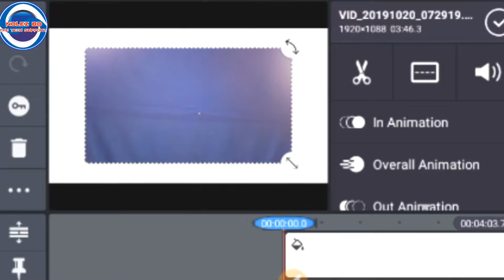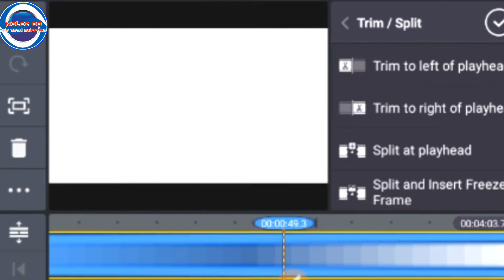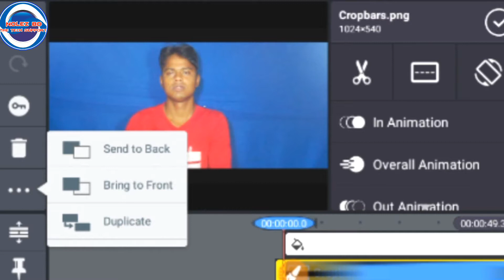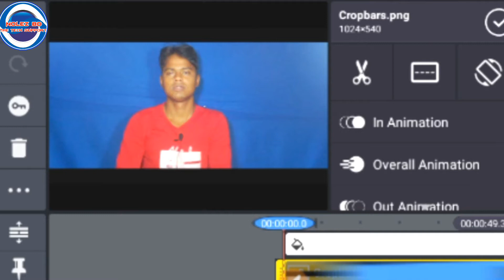Cropbars ব্যবহার করবেন কেন | How To Use Cropbars In Youtube Videos |Professional Youtube Videos 2019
1.

কিভাবে CapCut এর ভিডিও মেমোরিতে সেভ করবেন--

For Bangladeshi Contents:
This channel may use some copyrighted materials without specific authorization of the owner but contents used here falls under the "Fair Use" as described in The Copyright Act 2000 Law No. 28 of the year 2000 of Bangladesh under Chapter 6, Section 36 and Chapter 13

Bangla tutorial
how to
how to edit video
video editing
how to add white bars in videos
how to make your youtbe videos better
how to add cinematic black bars in videos
how to put black bars on your video
how to put cinematic black bars on your videos
how to add black bars to video in Android
how to improve your videos
how to place black bars on your video
black bars
cinematic black bars
Kinemaster pro black bars
Kinemaster widescreen bars
video black bars
Kinemaster black bars transition
matte bars
Kinemaster crop transition
how to add black bars to a video
black bars crop
black bars video
black bars remove
black bars imovie
black bars tutorial
black bars kinemaster
black bars green screen
black bars
professional youtube video bangladesh
professional
professional youtube videos 2019
professional videos
thumbnail for youtube videos
professional video editing apps
professional video with android
how to film professional videos with android